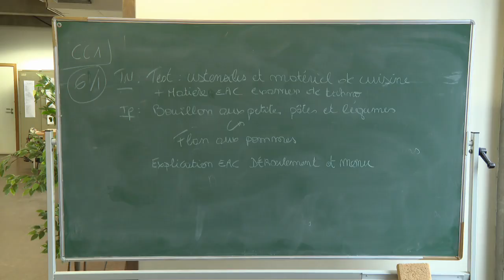La crise sanitaire crée une pénurie de stages pour les étudiants en alternance